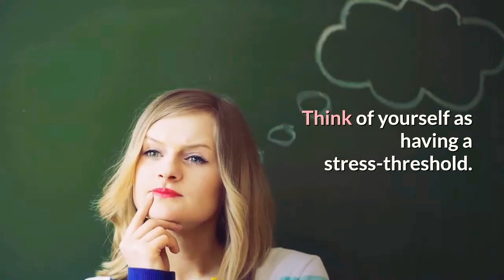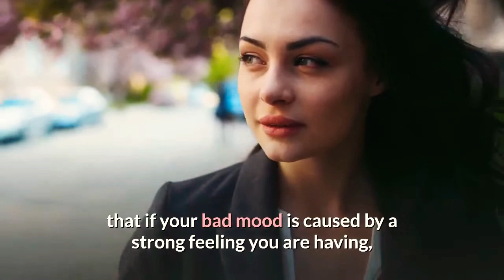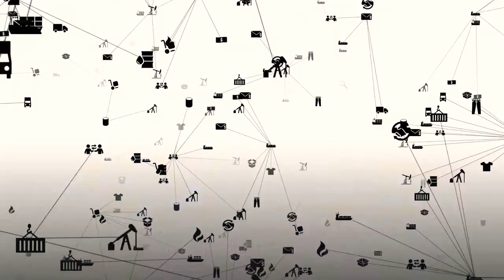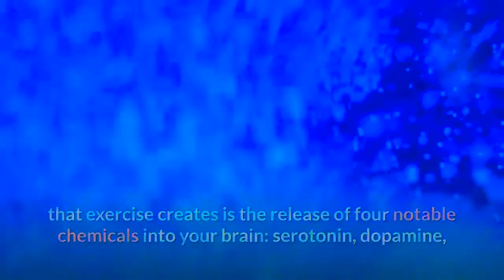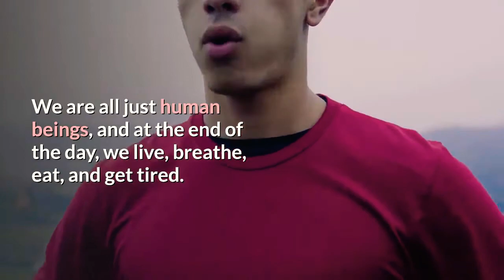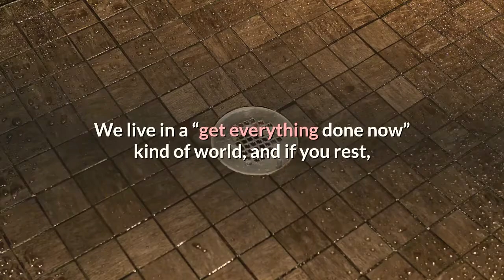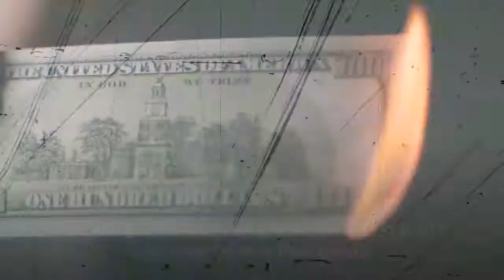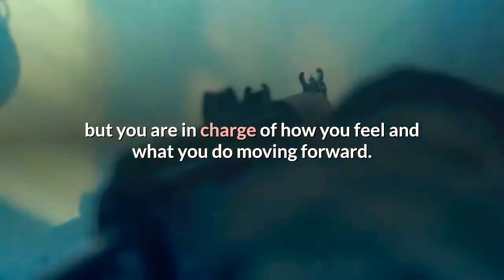5 Ways To Get Out Of A Bad Mood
There is nothing worse than being caught in a bad mood, especially when it seemingly comes out of nowhere. It can be caused by one thing, one off comment, a snide look, or an empty coffee cup, and the negativity overwhelms us and throws us into a bad mood.

But now that you find yourself in one, it’s pointless to continue to stay there. Being in a bad mood is okay for a short time, but you don’t have to stay in a bad mood. It isn’t productive or conducive to you being happy and living your best life.

Watch & enjoy the full video of " 5 Ways To Get Out Of A Bad Mood " to know more about this .

Edited by:   @exclamatoryshow8138
Image by:

Photo by Alex Green from Pexels
Transcript Of Words: